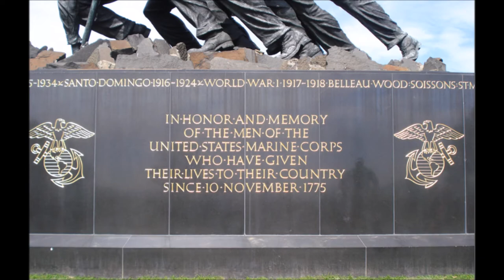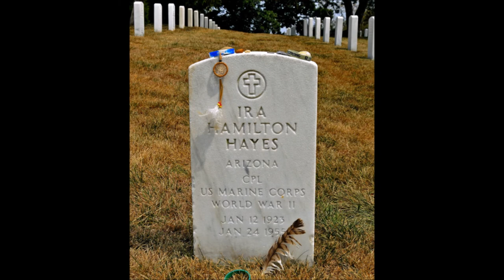Pete Seeger - Ira Hayes [HD]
Pete Seeger sings the Peter La Farge song 'Ira Hayes' from his 1963 Broadside Records album 'Broadside Balllads Vol. 2'. This song was made popular by Johnny Cash as 'The Ballad Of Ira Hayes'. The song tells the story of the Pima Indian Ira Hayes who enlisted in the Marines, fought to victory on Iwo Jima in World War II and took part in the raising of the American flag on Mount Suribachi, which resulted in the most famous photo of the war and statue on the Marine Corps War Memorial of that event. The song lyrics are listed below.

[Vinyl/34-Images]

Ira Hayes (Pete Seeger Version)

Ira Hayes, Ira Hayes
Call him drunken Ira Hayes,
He won't answer anymore,
Not the whiskey drinking Indian,
Or the marine that went to war.

Gather 'round me people,
Story I will tell,
About a brave young Indian,
You should remember well.
From the tribe of Pima Indians,
A proud and peaceful band,
Who farmed the Phoenix Valley,
In Arizona land.

Down the ditches for a thousand years,
The sparkling water rushed,
'Til the white man stole their water rights,
And the running water hushed.
Now, Ira's folks were hungry,
Their farm grew crops of weeds,
But when war came, he volunteered,
And forgot the white man's greed.

They started up Iwo Jima hill,
Two hundred and fifty men,
But only twenty-seven lived,
To walk back down again.
And when the fight was over,
And Old Glory raised,
Among the men who held it high,
Was Indian, Ira Hayes.

Ira Hayes returned a hero,
Celebrated throughout the land,
He was wined and speeched and honored,
Everybody shook his hand,
But he was just a Pima Indian,
No money, no crops, no chance,
At home nobody cared what Ira'd done,
And when do the Indians dance.

Well, Ira started drinking hard,
Jail often was his home,
They let him raise the flag there and lower it
As you'd throw a dog a bone.
He died drunk early one morning,
Alone in a land he fought to save,
Two inches of water in a lonely ditch,
Was the grave for Ira Hayes.

Yes, call him drunken Ira Hayes,
But his land is still as dry,
And his ghost is lying thirsty,
In the ditch where Ira died.

Songwriter: Peter La Farge

[Lyrics adapted from LyricFind]